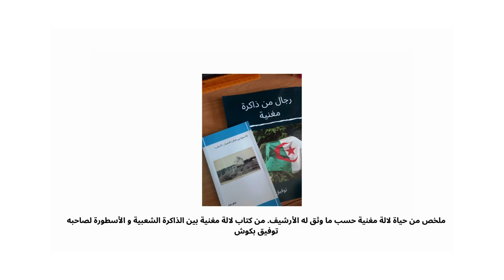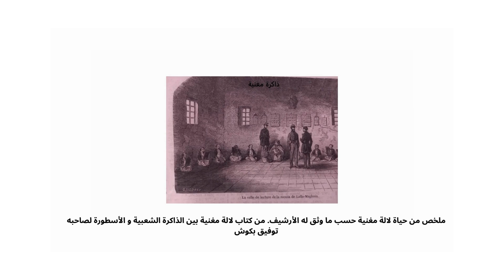ملخص من حياة لالة مغنية حسب ما وثق له الأرشيف.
ملخص من حياة لالة مغنية حسب ما وثق له الأرشيف. من كتاب لالة مغنية بين الذاكرة الشعبية و الأسطورة لصاحبه توفيق بكوش